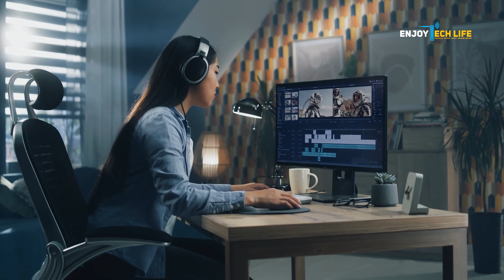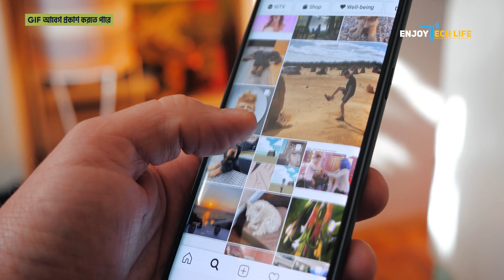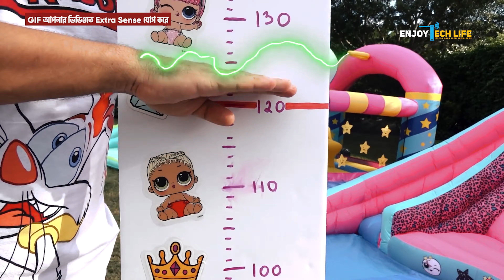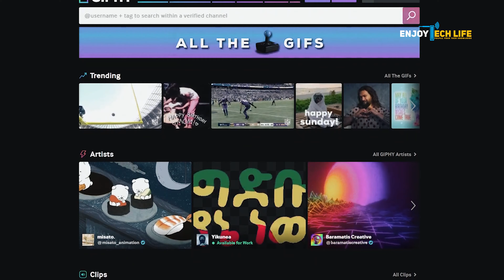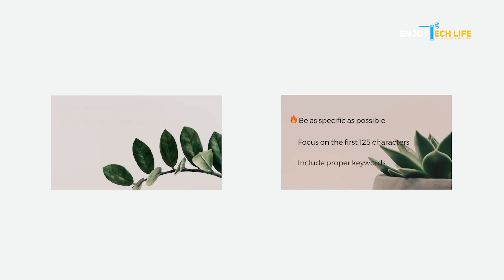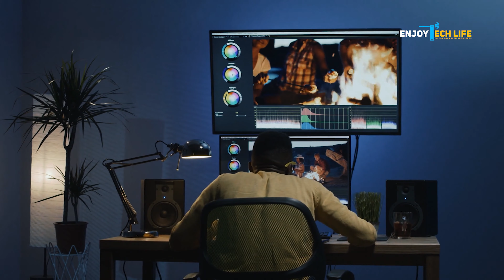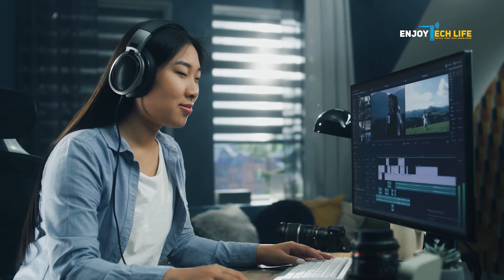এবার আপনার যেকোন ইউটিউব ভিডিও দেখতে বাধ্য হবেই | Use Animated GIFs and Stickers on Your Videos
আপনি হয়তো এই Advice-টি ঠিকই শুনেছেনঃ আপনার দর্শকদের সাথে Connect করতে একটি engaging video তৈরি করা আবশ্যক। কিন্তু ভিডিওকে engaging করা, এর আসল মানে কি? এমন মনে হয় যে, এটি করা খুব সহজ একটি বিষয়।
কিন্তু, একটি ভিডিওকে আকর্ষণীয় করার জন্য, কি কি বিষয় মাথায় রাখতে হয়?
➡ Best Clip, ➡ Text, ➡ Transition, ➡Storyline ইত্যাদি।
তথাপি, এছাড়াও একটি ভিডিও engaging করার সেরা টিপসটি হলো- Animation অথবা Animated Gif. আর তাই আপনার ভিডিওতে অ্যানিমেটেড GIF এর চেয়ে ভাল আর কিছু হতে পারে না।

TIMESTAMPS:

0:00 - Introduction
0:34 - Why are GIFs so powerful?
1:05 - GIF আবেগ প্রকাশ করতে পারে
1:35 - GIF মনোযোগ আকর্ষণ করে
2:08 - GIF আপনার ভিডিওতে Extra Sense যোগ করে
2:28 - GIF আপনার ভিডিও দেখতে আরও উপভোগ্য করে তোলে
2:48 - মার্কেটারদের জন্য GIF কতটা জরুরী?
3:21 - একটি নির্দিষ্ট ফিচারের প্রতি দর্শকের মনোযোগ আকর্ষণ করুন
4:12 - ভ্লগের Bullet Point হিসেবে ব্যবহার করুন
4:42 - Text বসানোর সময় কিছুটা Emotion অ্যাড করুন
5:07 - টেক্সট-কে কম বিরক্তিকর করুন
5:43 - স্টক ভিডিও কাস্টমাইজ করুন
6:32 - Bonus